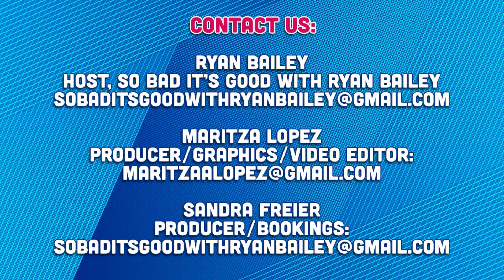Sharon Liese, Emmy Winning Filmmaker of Docuseries "Let Us Prey"